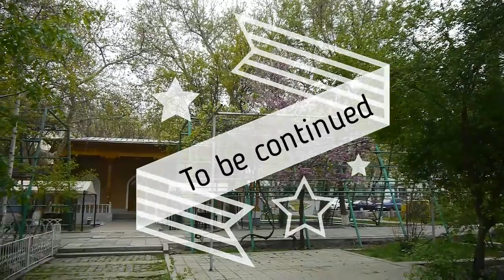...разрушим, до основанья, а затем.., 202 серия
...разрушим, до основанья, а затем..,

202 серия,

Прогнозное программирование,

Беседы о жизни,

Карантинные картинки, или Тарантинные хроники,

Быть политиком - значит уметь предсказать, что произойдет завтра, через неделю, через месяц и через год. И еще уметь потом объяснить, почему ничего из этого не произошло.

Нашему народу уже столько обещано, а ему все мало...

Хочешь, чтобы тебя всегда правильно понимали ... ничего не говори.

Товарищи, в действительности все не так, как на самом деле.

Этот разговор на кухне проходил 3 мая 2013 года. Многое изменилось. Многое изменилось? Изменилось ли?

Архивные записи, 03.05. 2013 года,
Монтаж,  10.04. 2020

... destroy, to the ground, and then ..,

202 series,

Predictive programming,

Conversations about life,

Quarantine Pictures, or Tarantine Chronicles,

To be a politician means to be able to predict what will happen tomorrow, in a week, in a month and in a year. And also be able to explain later why none of this happened.

Our people have already been promised so much, but all is not enough ...

Do you want to always be correctly understood ... do not say anything.

Comrades, in reality, everything is not as it really is.

This conversation in the kitchen took place on May 3, 2013. A lot has changed. Has much changed? Has it changed?

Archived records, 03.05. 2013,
Installation, April 10. 2020